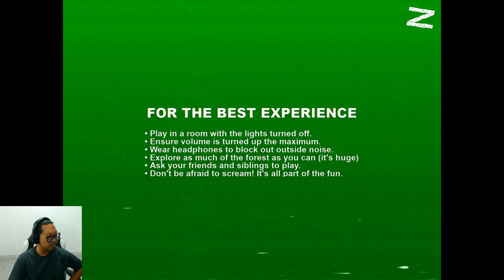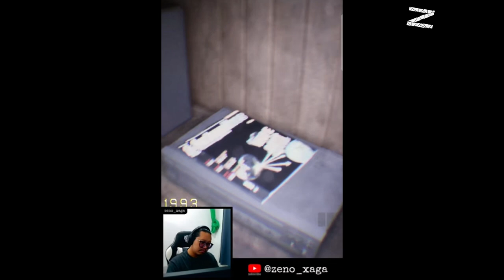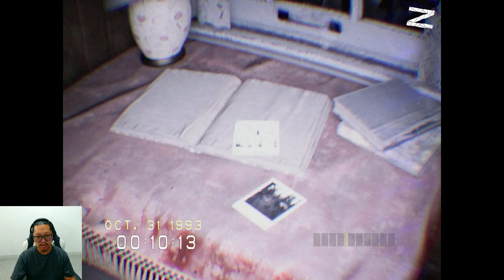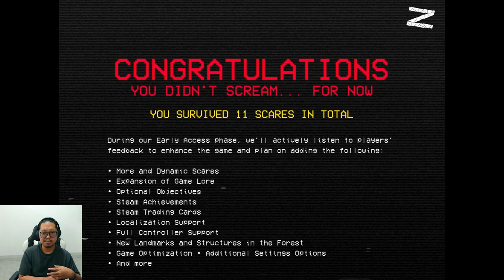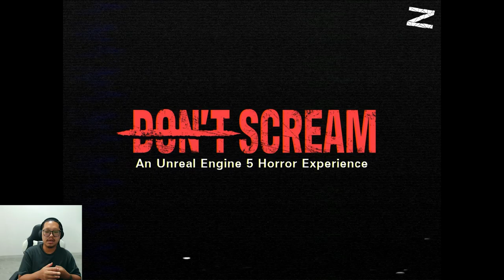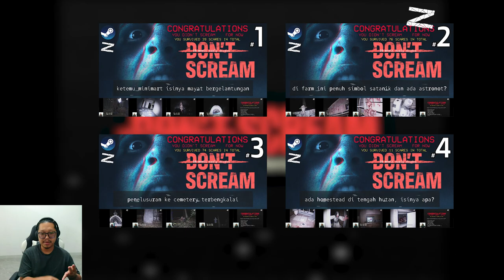ada HOMESTEAD di tengah hutan, isinya apa? - DON'T SCREAM - 18 menit Early Access - Part 4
Kalau teriak, kamu harus ngulang. Sebuah pengalaman horor singkat yang dibuat oleh 2 indie developer dengan Unreal Engine 5. Tantangannya: jelajahi hutan selama 18 menit tanpa berteriak. Tapi, waktu hanya berjalan saat kamu bergerak. Ini adalah permainan yang sempurna untuk menakut-nakuti teman dan keluarga kamu. MEMERLUKAN MIKROFON!